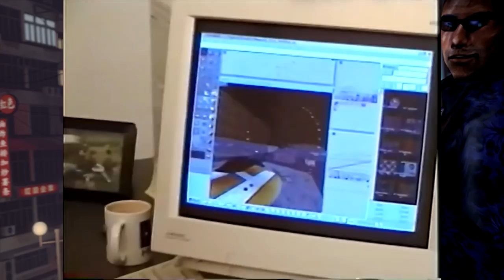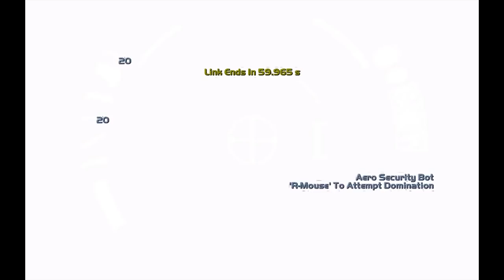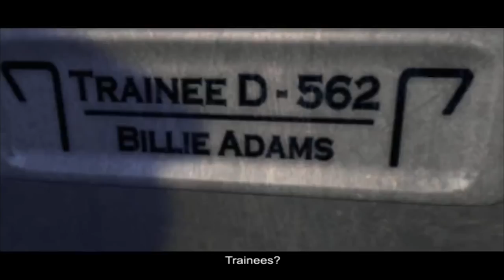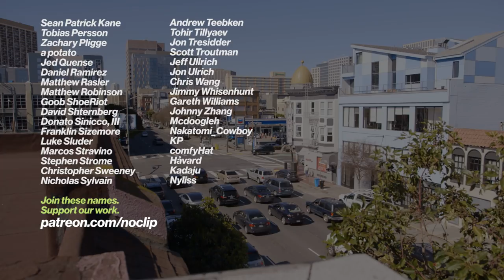Deus Ex to Dishonored with Harvey Smith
We sit down with celebrated immersive sim designer Harvey Smith to talk about game design, maturing as a developer, life abroad and the long shadow of his early work.

00:00 Intro
00:26 Deus Ex
02:50 The Invisible War
07:04 World Building
10:17 Location, Location, Location
12:15 Designing the Dishonored Series
14:44 Balance in Game Design
16:31 From Austin to Lyon and Back
18:04 The GDC Experience
20:19 Credits